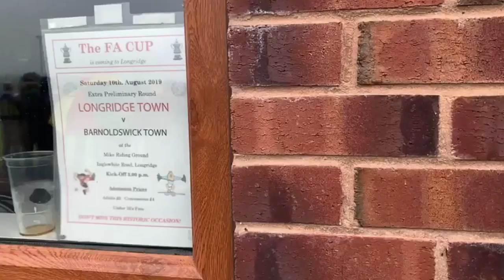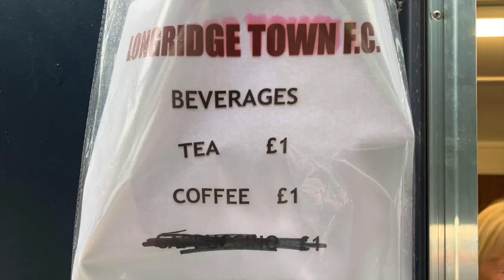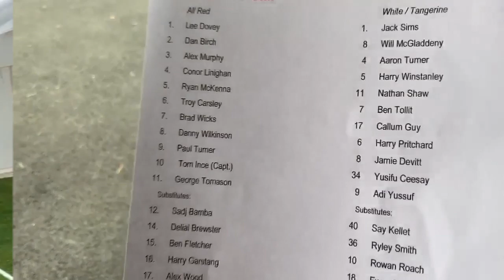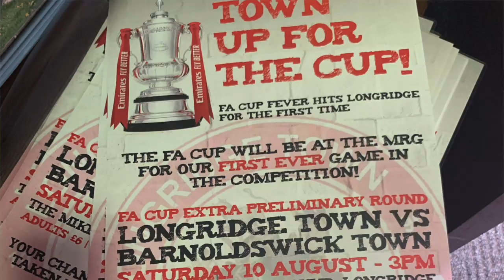Longridge 2-4 Blackpool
This is it..."Field Agent Jane Stuart's" first solo movie. She will be covering away matches this season so this is a practise run before the upcoming Southed away vlog she will be filming for y'all!

Jane for your first attempt at anything like this I think you did really well. I am looking forward to seeing your perspective on the away matches throughout the season. Thank you ever so much